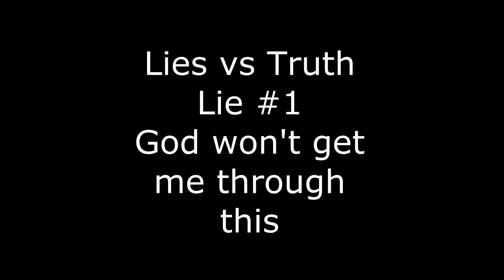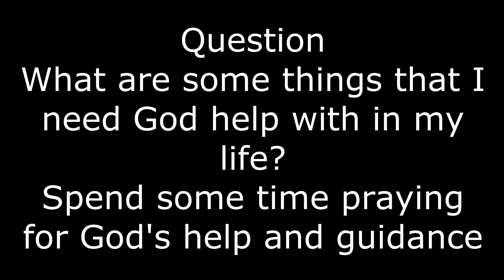March 29 Message. Fighting the Lies.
God has a plan for you.  He loves you and he is going to walk you through whatever you are going through.  Don't believe the lies in your head, from others or from the devil.